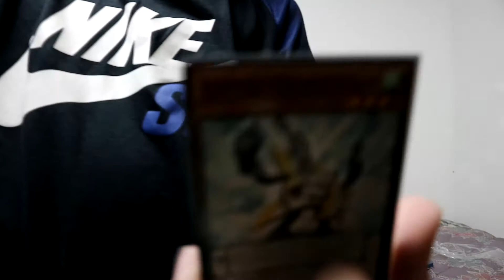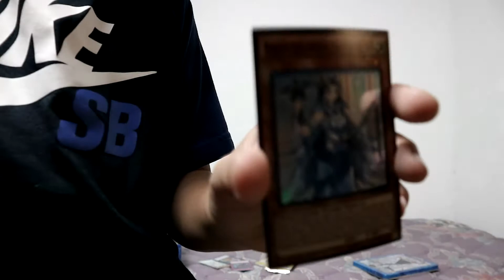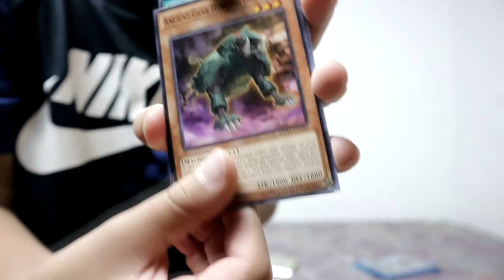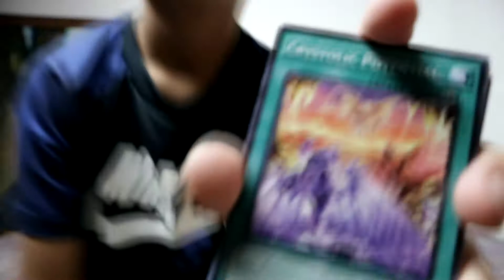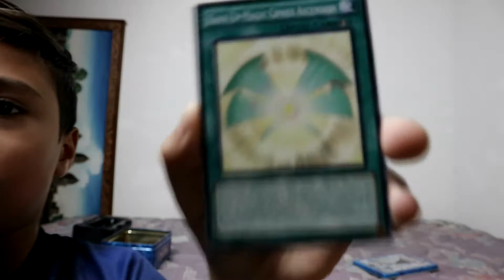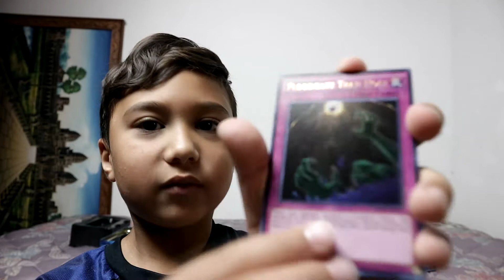Josh's Yugioh Cards un-boxing